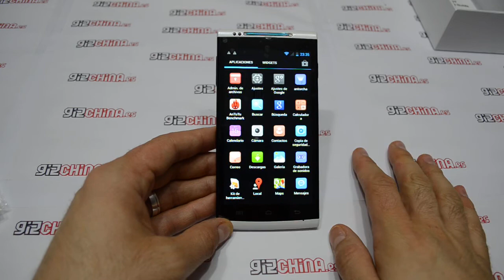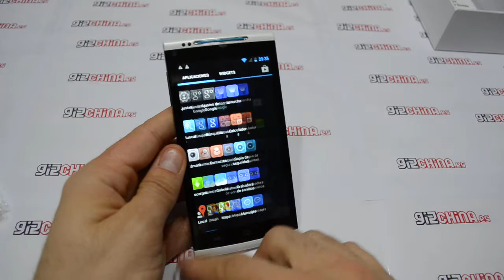Cubot X6 - Hands on en español - Gizchina.es